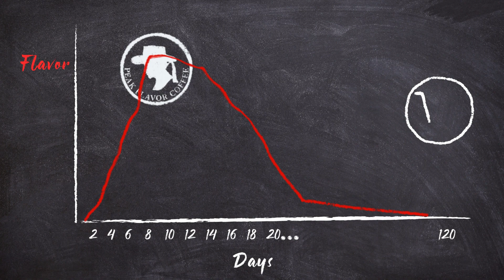Peak Flavor Days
Coffee reaches the peak of flavor on day 8 of the roast